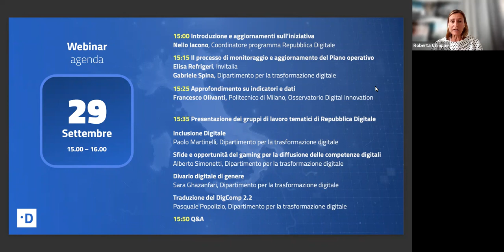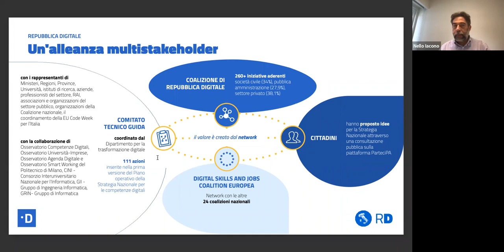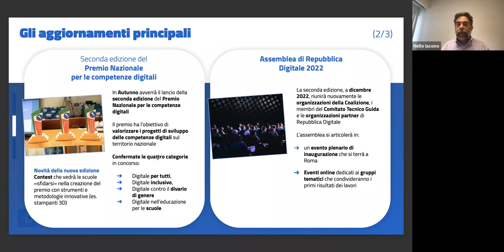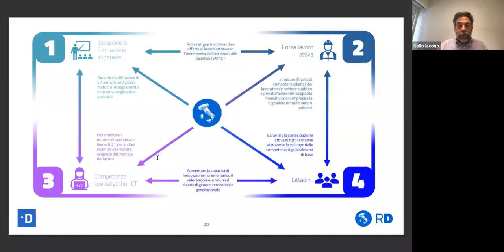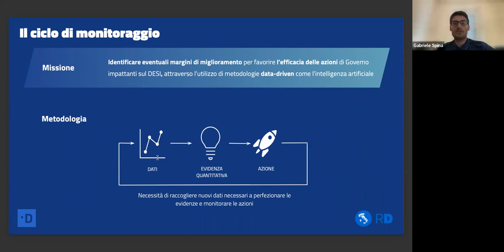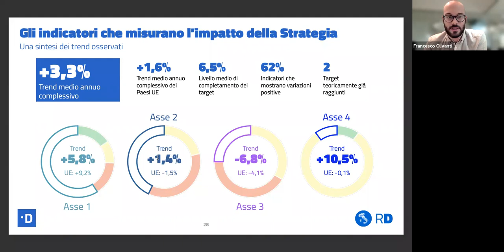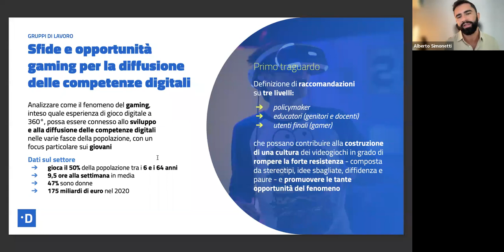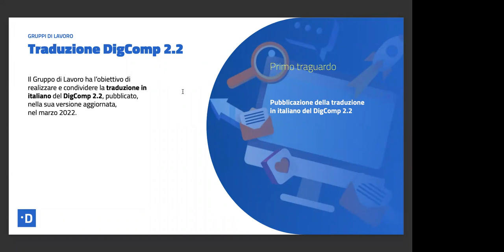Repubblica Digitale: dall’aggiornamento del Piano Operativo ai gruppi di lavoro (29/09/2022)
Il webinar illustra lo stato dell’arte dell’iniziativa strategica nazionale Repubblica Digitale, finalizzata a combattere il divario digitale di carattere culturale presente nella popolazione italiana e facilitare così il processo di trasformazione digitale del Paese.

Nella prima parte dell’incontro verrà presentato il primo aggiornamento del Piano Operativo della Strategia per le competenze digitali, mettendo così in luce gli obiettivi raggiunti – e quelli ancora da completare – nell’ambizioso programma tracciato sulle quattro linee di intervento: Istruzione e Formazione superiore, Forza lavoro attiva, Competenze specialistiche ICT, Cittadini.

Nella seconda parte dell’intervento, verrà proposta una overview dei gruppi di lavoro appena attivati nell’ambito di Repubblica Digitale, con la partecipazione di stakeholders e membri della Coalizione Nazionale per le competenze digitali.